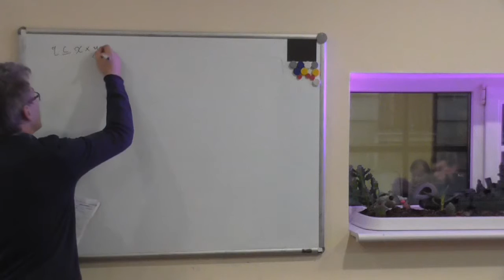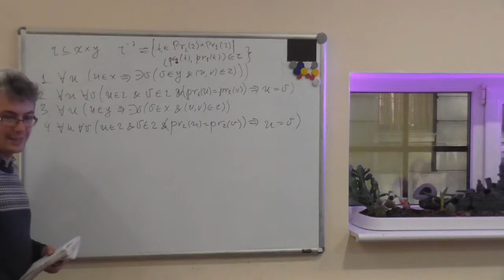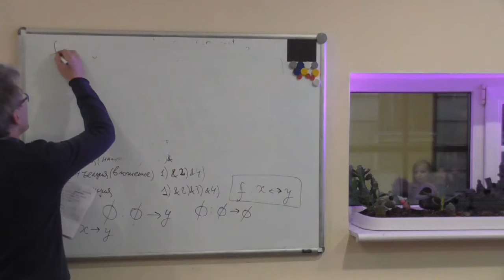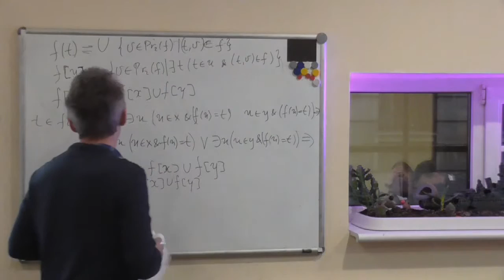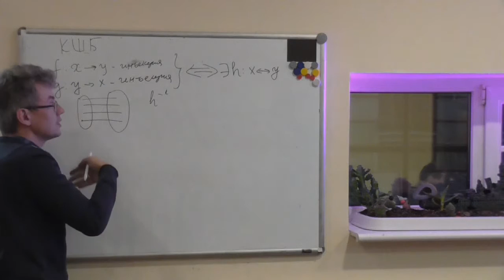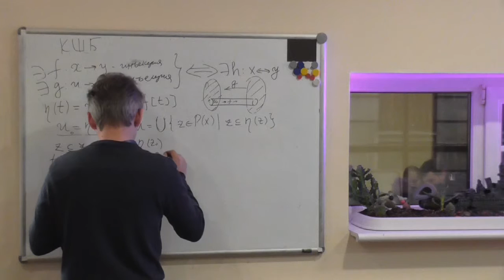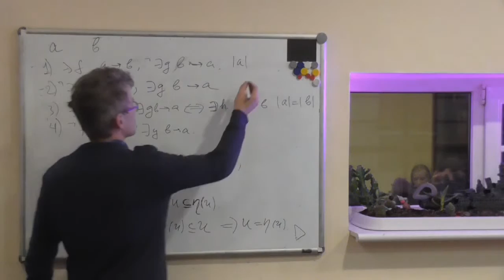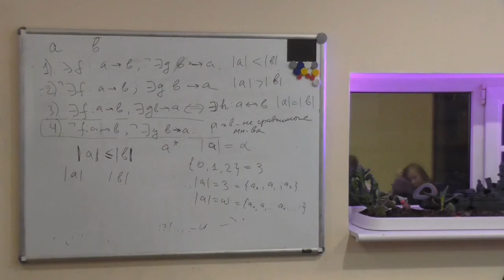Лекция 5. Осень 2015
Лекция в рамках курса "Элементы аксиоматической теории множеств". Функции. Сравнение множеств по мощности. Теорема Кантора-Бернштейна.